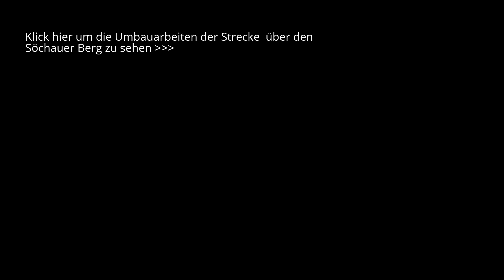Verschub mit vielen Güterwagen in Fürstenfeld am 3.7.2017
Zu sehen ist ein langer Güterzug bei der Einfahrt in Fürstenfeld und der Verschub der vielen Güterwagen,